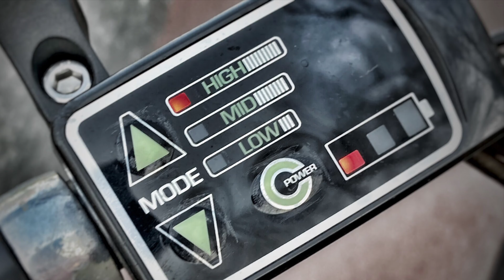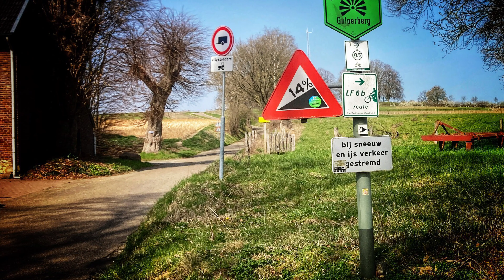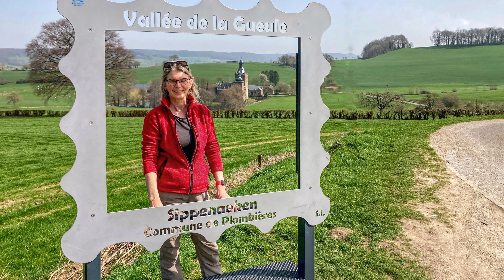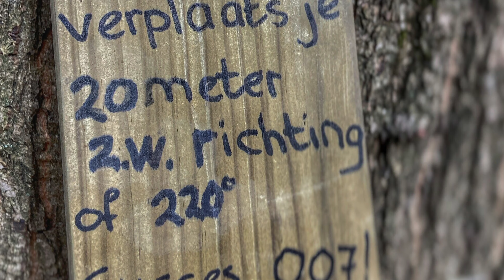Vaals april 2021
Video verslag van de fietsvakantie en geocach vakantie in Limburg